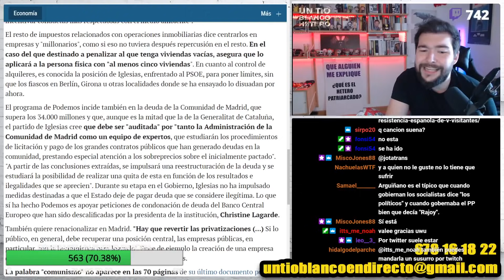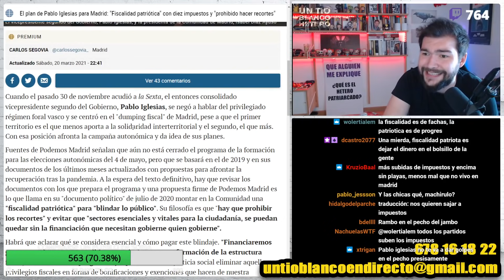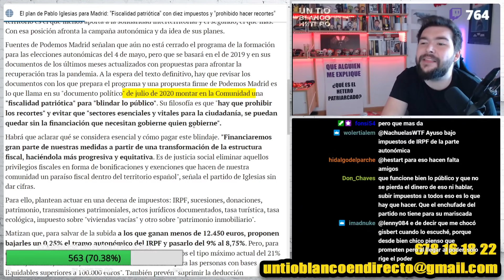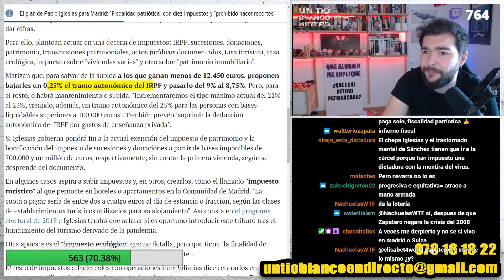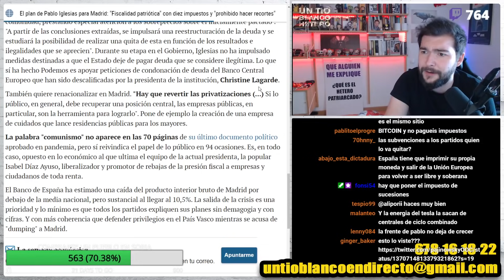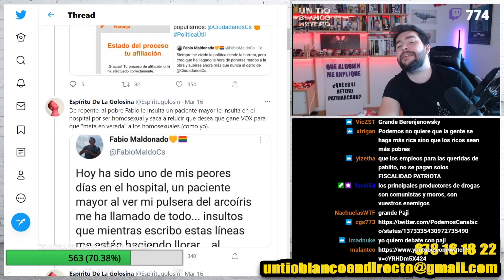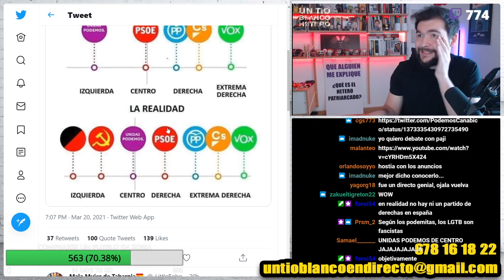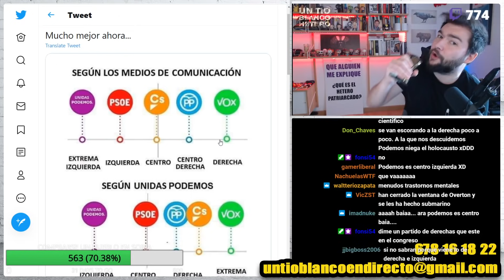Madrid: Más impuesto es BIEN | UTBED